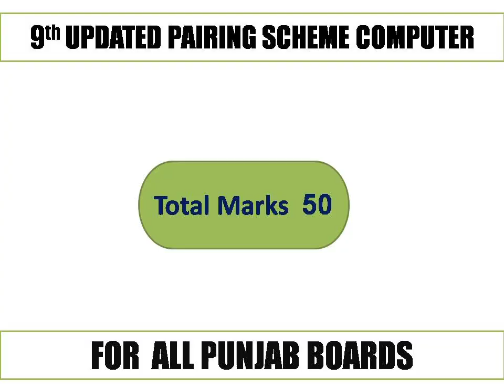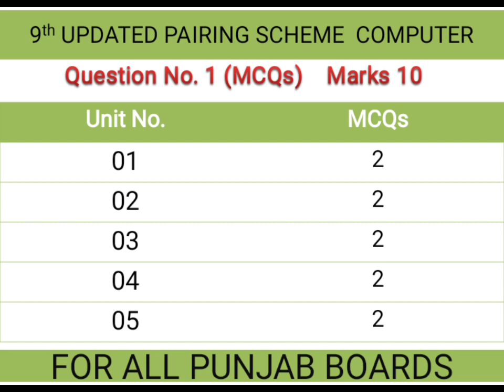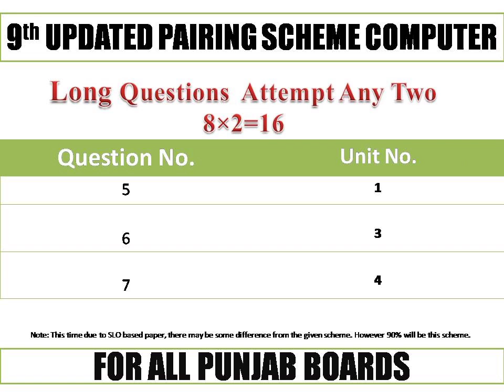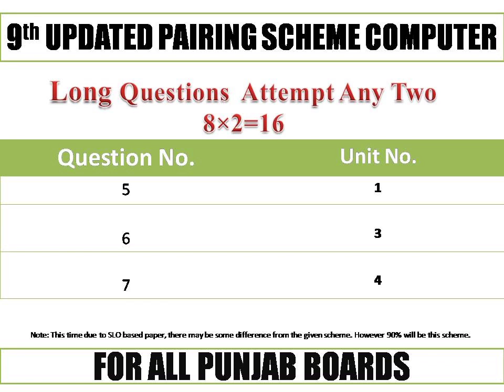Computer 9th Class Pairing Scheme 2024 | Computer scheme new 2024